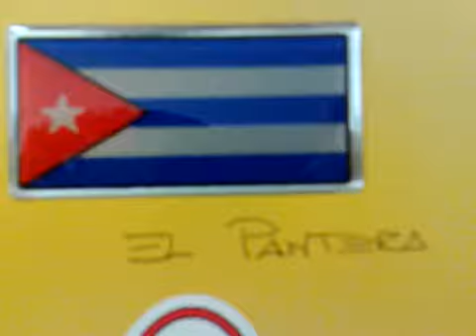Greg's factor 11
Doveva essere il vero rocker della trasmissione X Factor ma inspiegabilmente a Mara Maionchi non é piaciuto
The Greg's Factor
El Pantera feat Riccardo Cocciante - Bella senz'anima